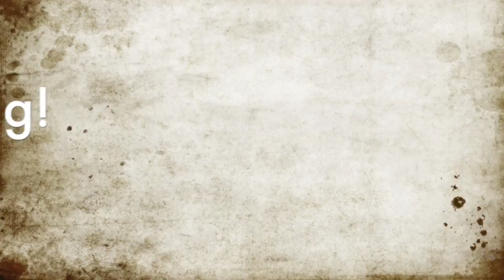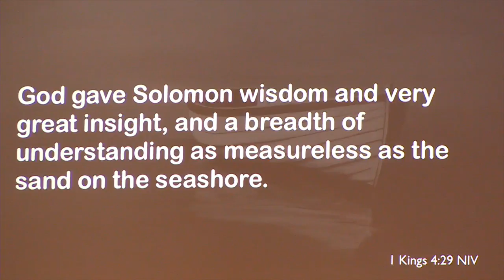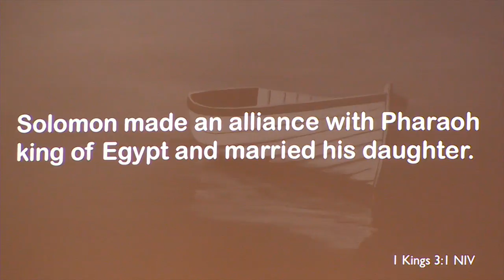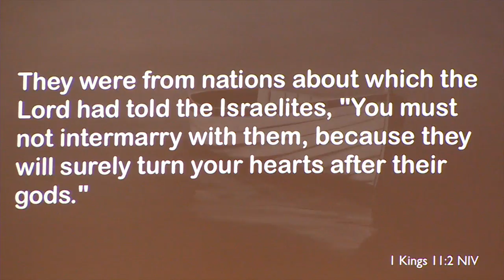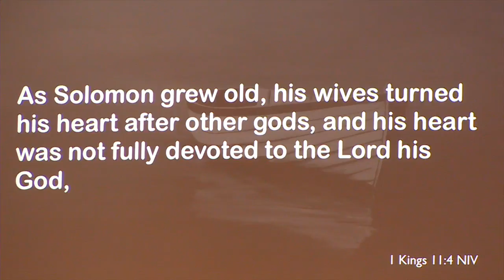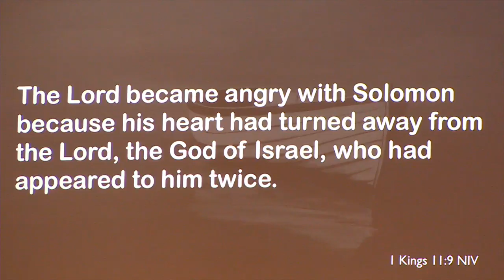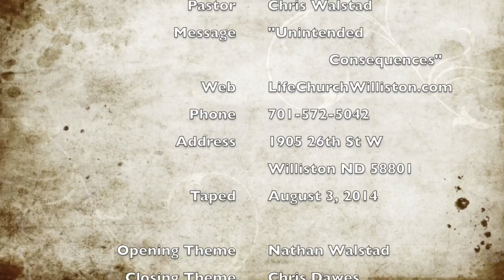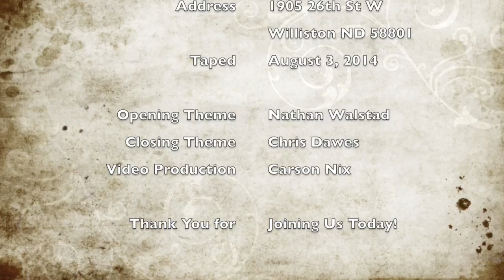Drifting: Unintended Consequences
Part 1 of the Drifting Series